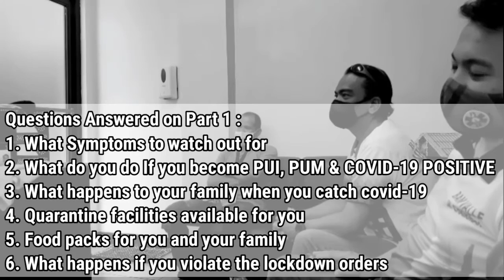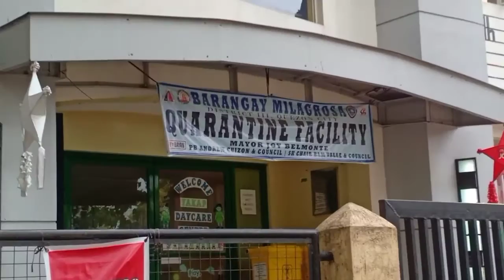Episode 4 "What you need to do when you Catch COVID-19 & What the Brgy Will do for you" Part 2 720p